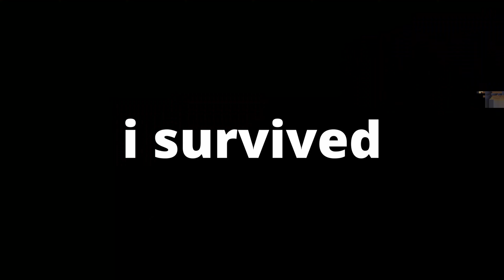The NEW Egg Launcher Item is INSANE!! (Roblox Bedwars)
What is Roblox? ROBLOX isa an online virtual playground and workshop, where kids of all ages can safely interact, create, have fun, and learn. It’s unique in that practically everything on ROBLOX is designed and constructed by members of the community. ROBLOX is designed for 13 to 18 year olds, but it is open to people of all ages. Each player starts by choosing an avatar and giving it an identity. They can then explore ROBLOX — interacting with others by chatting, playing games, or collaborating on creative projects. Each player is also given their own piece of undeveloped real estate along with a virtual toolbox with which to design and build anything — be it a navigable skyscraper, a working helicopter, a giant pinball machine, a multiplayer “Capture the Flag” game or some other, yet-to-be-dreamed-up creation. There is no cost for this first plot of virtual land. By participating and by building cool stuff, ROBLOX members can earn specialty badges as well as ROBLOX dollars (“Robux”). In turn, they can shop the online catalog to purchase avatar clothing and accessories as well as premium building materials, interactive components, and working mechanisms